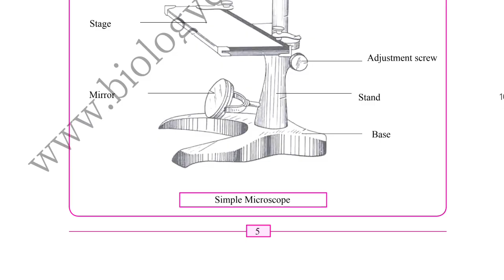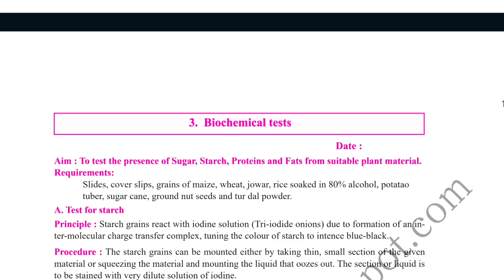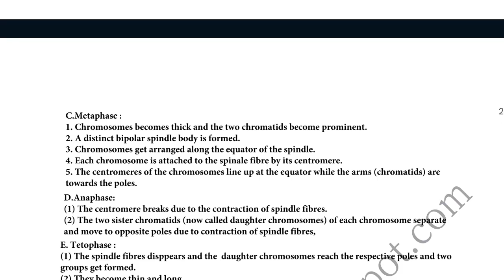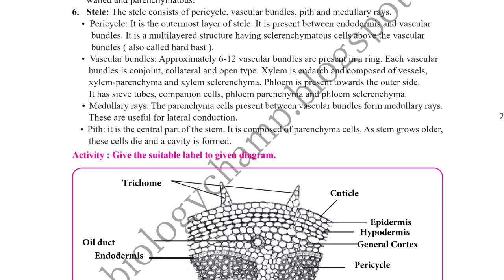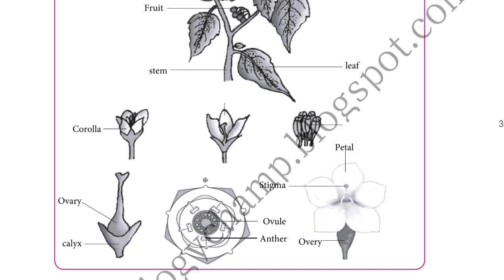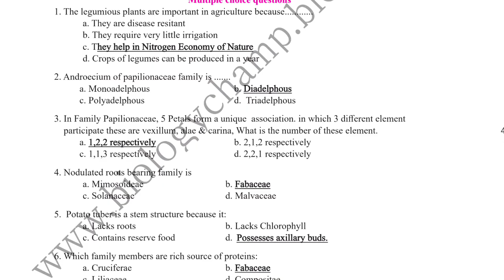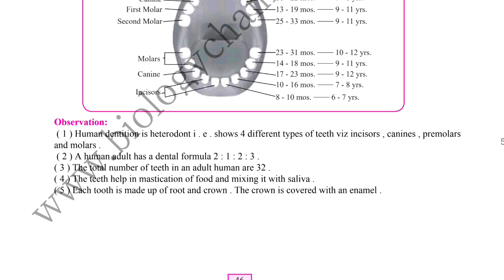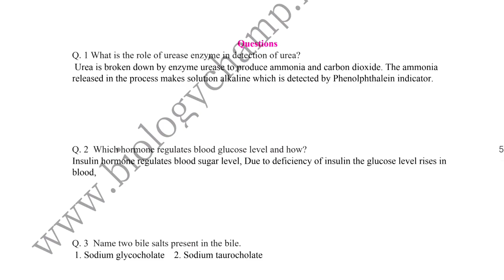11th biology practical book part a biology answers - biology practical book class 11 answers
11th biology practical book part a biology answers - biology practical book class 11 answers